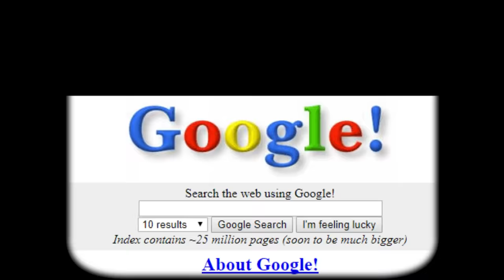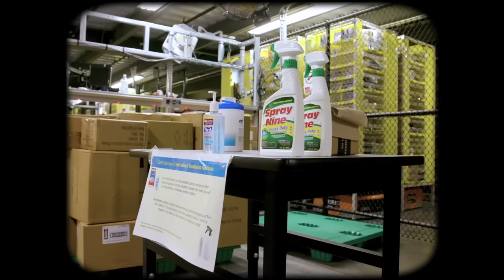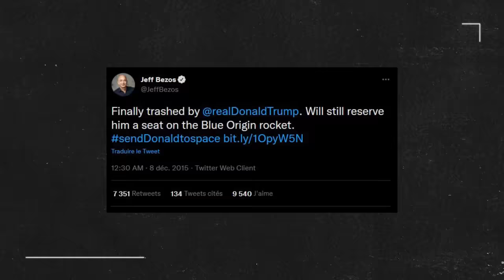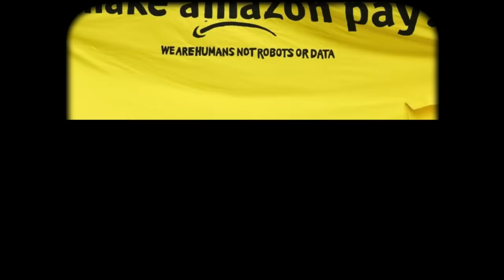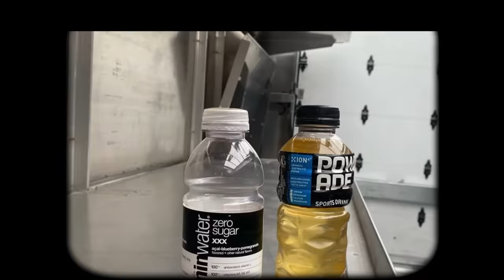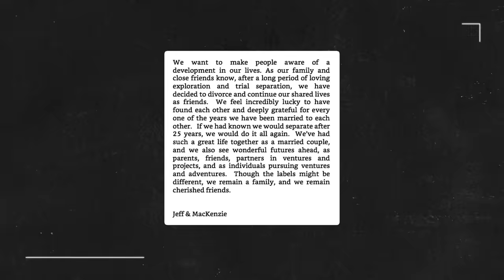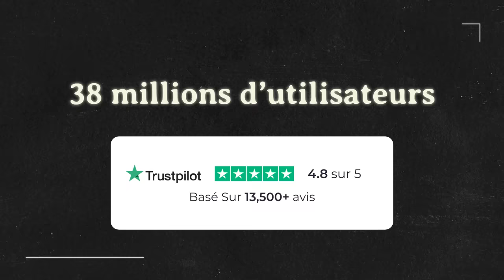La véritable histoire de Jeff Bezos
Loin d’être un gars en carton, Jeff Bezos est passé des cuisines de McDonald's aux cockpits de fusées. Homme le plus riche du monde à l’éthique discutable, fondateur du rouleau compresseur au grand sourire : Amazon, voici l’histoire de Jeff Bezos.

✌️ ME RETROUVER

🗃 SOURCES

Jean-Marc DANIEL, « BEZOS JEFF (1964 ) », Encyclopædia Universalis [en ligne] Amazon Empire: The Rise and Reign of Jeff Bezos, Frontline PBS, 2020

Brad Stone, “Jeff Bezos : la folle ascension du fondateur de l’empire Amazon”, Talent Éditions, 2021

“Comment Amazon est devenu un empire”, Le Monde, 2021

🍿 CRÉDITS

Une série de Gaspard G
Réalisé par Sam Delhay
Un texte de Augustin Manhes, supervisé par Léah Boukobza
Produit par Max Laulom et Gaspard G

Montage : Alphonse Gausslin
Motion Design : Héloïse d'Almeida

Merci à Laura Laidi et Alexandre Painset pour leur aide

Musiques de Audio Network et Artlist

✂️ CHAPITRES

00:00 Introduction
00:39 Un jeune homme prometteur (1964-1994)
7:33 Amazon.com la machine infernale (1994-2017)
17:29 Changer de cap (Depuis 2017)
23:42 Dans le prochain épisode
25:25 Conclusion